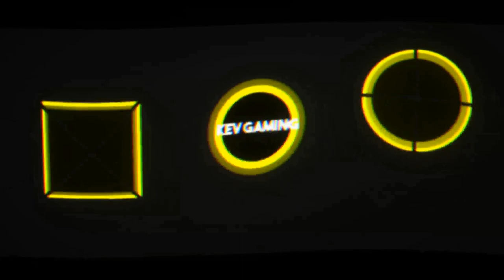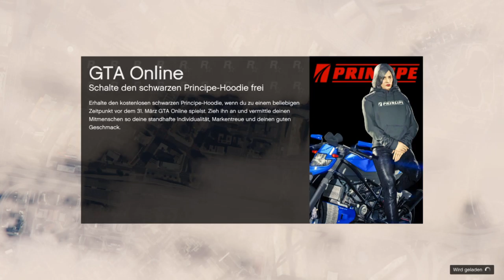GTA V Online #141 HALO